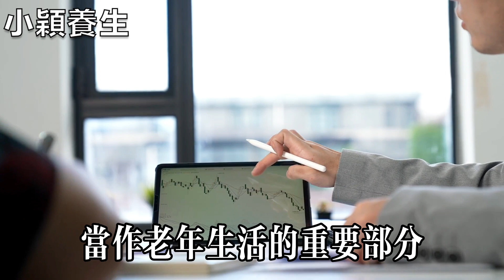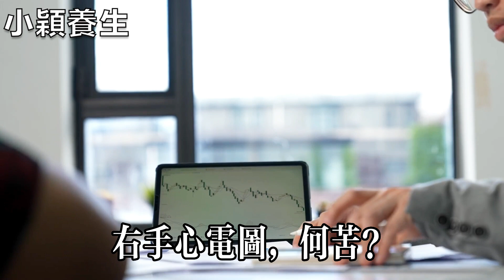退休以後要明白，存錢不如花錢，背後的因果讓人意想不到，50 80歲的一定要看看【小穎養生】